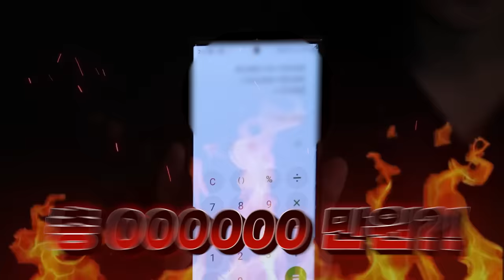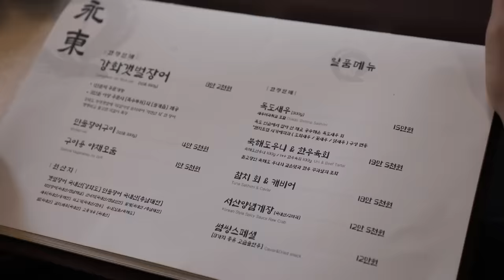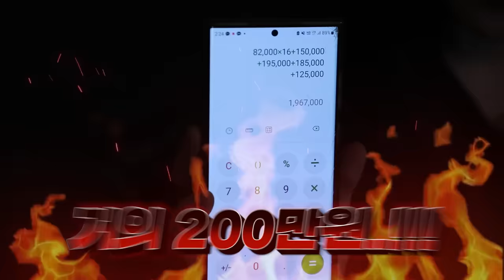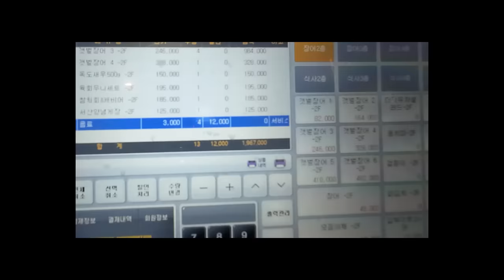한끼에 200만원 나왔습니다..😱 살아있는 장어를 40만원에?! 꽃새우 참치 먹방